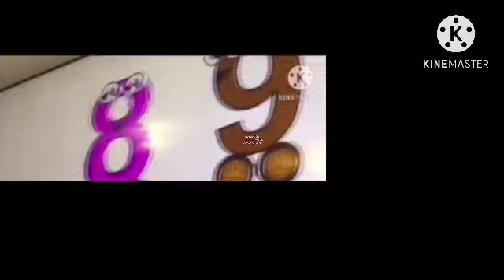CD Player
Goalkeeper